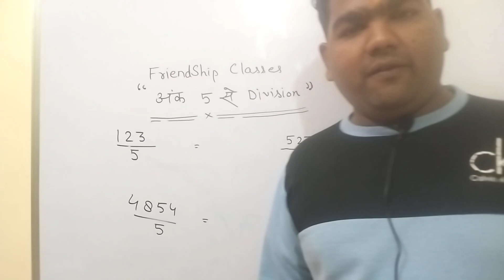5 Division करने का आसान तरीका